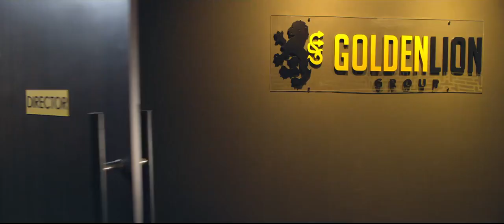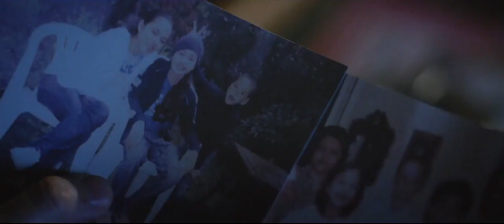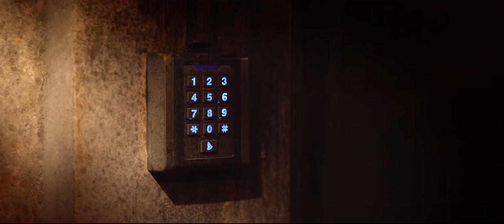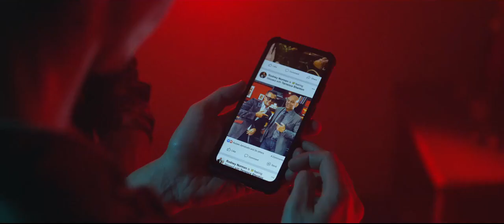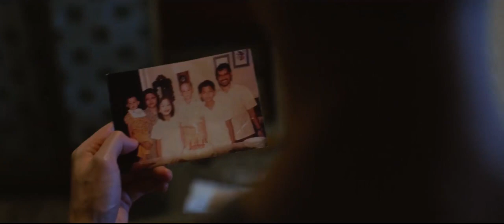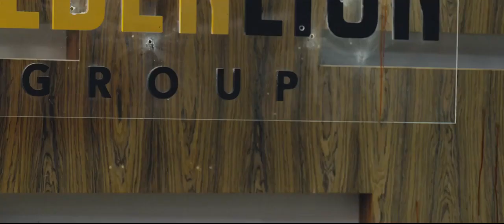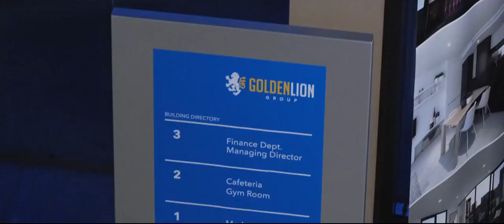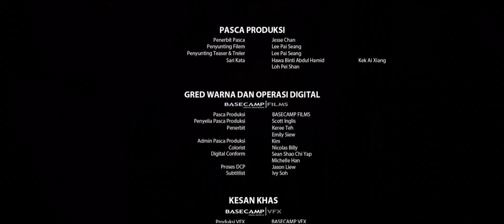THE ASSISTANT FULL MOVIE